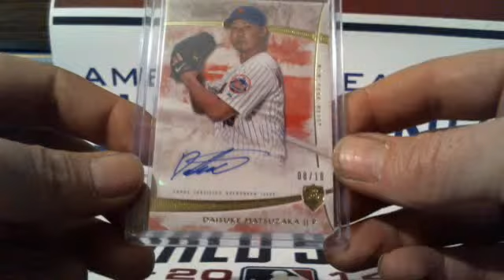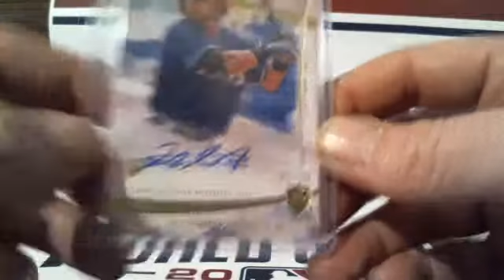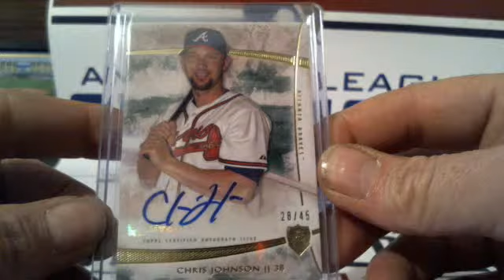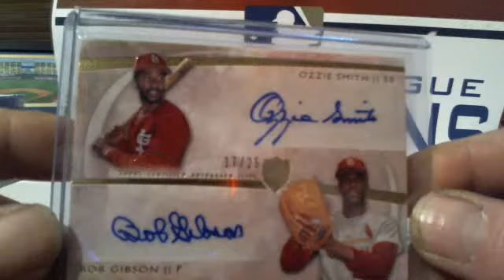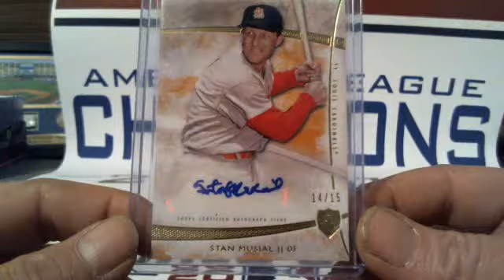2014 Topps Supreme 10bx Case Break #8 Recap